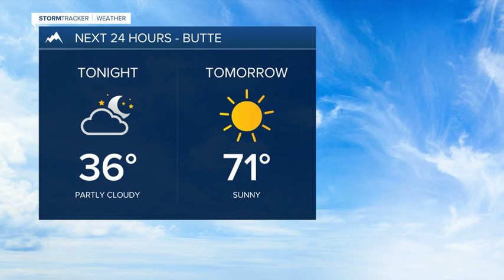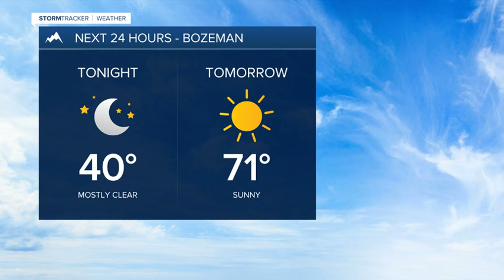Smoky today snow by Sunday